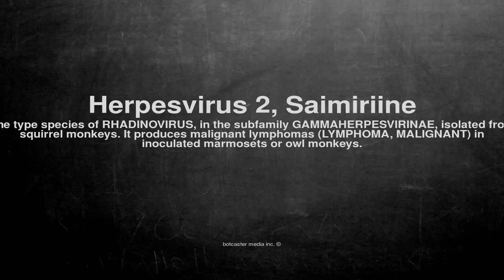Medical vocabulary: What does Herpesvirus 2, Saimiriine mean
What does Herpesvirus 2, Saimiriine mean in English?